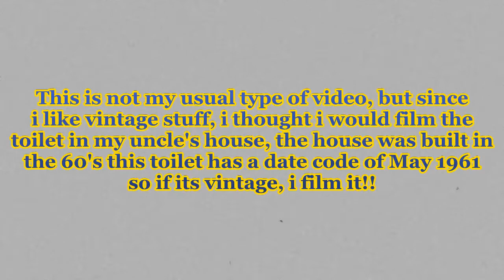VINTAGE 1961 Briggs Ambassador Toilet [720p upscaled]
This is not my usual type of video, dont expect anymore toilet vids from me unless i find vintage ones, i am more into filming any vintage thing, rather its HVAC or plumbing i will film it. i had to fix the rusted ballcock lever in this toilet, it wouldent stop running and took longer than usual to fill up.